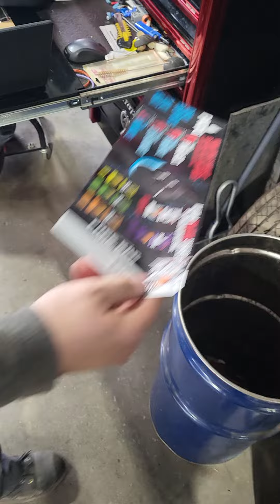one chip challenge at work . (goes very wrong)